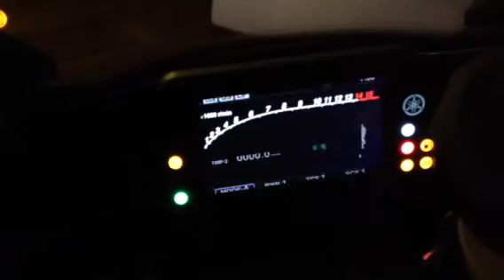My 2015 Yamaha R1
The most amazing motorcycle I have ever owned! It's sooo stunning! Short video of what it's like to turn the key on a 2015 Yamaha R1.